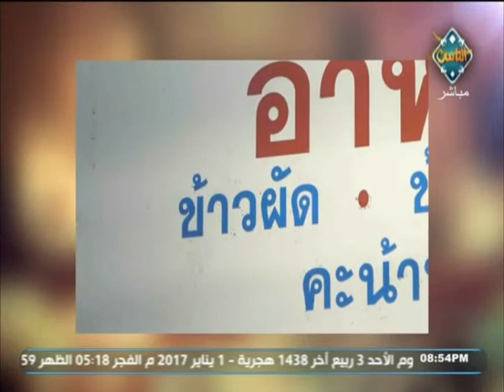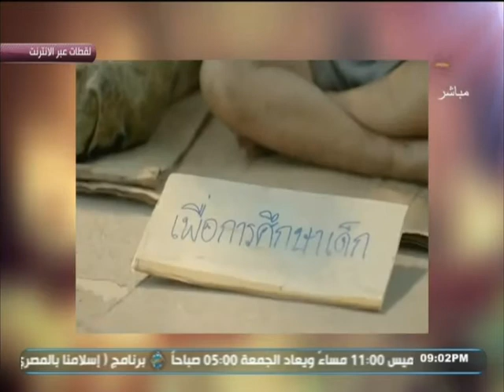سنة سعيدة مع نشوى الحوفي (حلقة كاملة) | تحياتي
سنة سعيدة ( حلقة كاملة ) | تحياتي